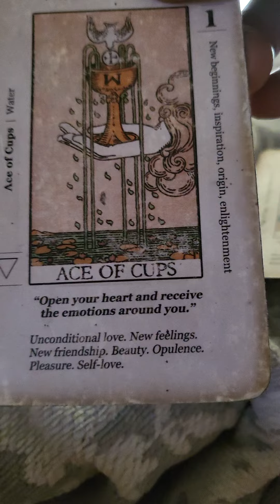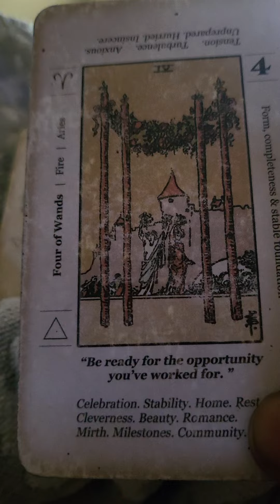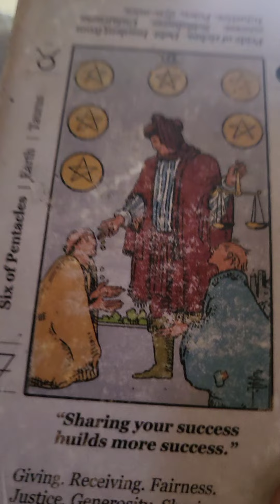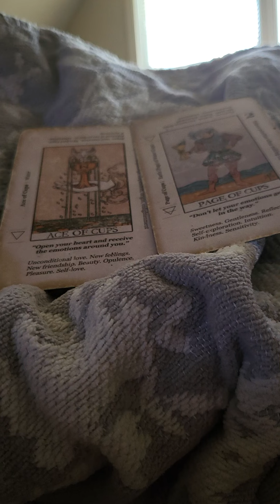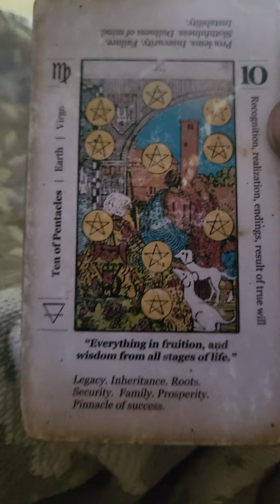♈️ Aries read: 10 of pentacles showing off today! keep working hard.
Readings available email attached:

🧿WELCOME ACTIVITY SEEKERS🧿
THE BEST PART OF MY DAY BEGINS WITH SERVING YOUR ENERGIES!
IntuitActivity is a dedicated tarot medium business providing personal reads for everyone who make purchases. I will personally channel energies to dive into your activities for detailed messages for you and your person, business updates and love challenges.
I prefer to speak with my intuitive insight to you to gain more knowledge about your situations.
So get ready, for the love of your life and strap on your patience as we dive in.
The best part of my day ends with serving your energies.

This channel is dedicated to the entertainment of my viewers. TAKE what resonates with you leave what doesn't for others to dissect, Chew on and pounder over. ENJOY ALL READS. MANY BLESSINGS!
let's stay positive with the feedback. LET'S be kind in the tarot community.
I love to talk to my people so LET'S communicate on a sexy adult level.
let's work on harmony to bring our the most positive reading 📚 as we can manifest into fruition.
be safe mask 😷 up. Save a life!

for the furthermentof this channel

I'll be selling soon products that bring in money 💰 🤑 💸.
We need it, we have to maintain it,  to be sustained.
Let it flow ever so frequently in our lives.
Trust and believe it'll come into fruition.
Be blessed everyone. Good prevails
Coming soon, Spooky Spiritual Sunday's & FREAKY FIRE 🔥 FRIDAY'S ♍️♉️♒️♊️♑️♌️♏️♐️⛎️♋️♎️♓️♈️♍️⛎️👋🌞🥰
PROFANITY MAYBE USED IN SOME OF MY VIDEOS, SO BE A DEAR AND CLICK OFF IF YOU DON'T APPROVE.
HAVE A WONDERFUL DAY PEOPLE!!
BE SAFE!!